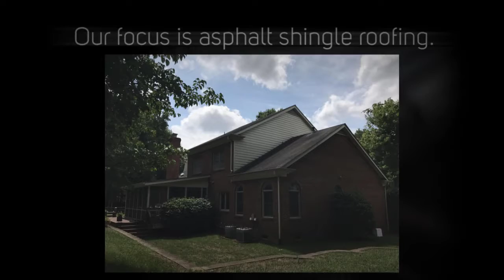Roofer Charlotte NC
Evergreen Construction Solutions is your premier roofer Charlotte NC, specializing in asphalt shingle roof repairs, roof replacements, and roof installations. We also perform window replacements and gutter installations, though roofing is our bread and butter! If your'e looking for the best roofer in the area, give us a call today for a free estimate. We are licensed, bonded, and insured. Our roofing contractors have decades of experience roofing Charlotte NC and beyond.